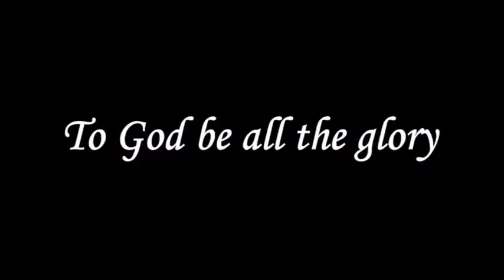Our Battlefield - Tam - Pastor Robert Simon